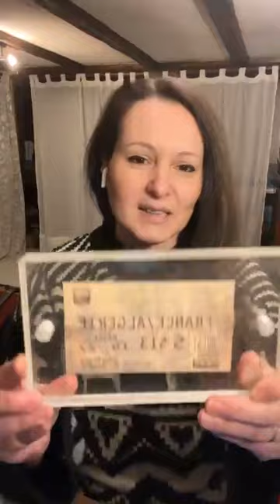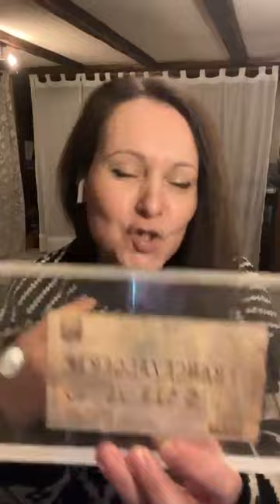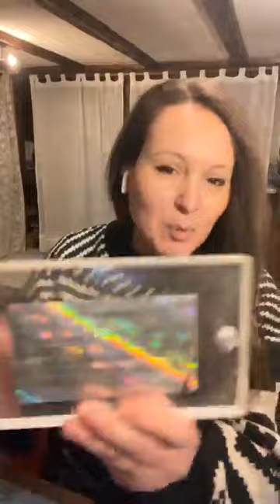Lien entre le match France/Algérie en 2001 et la polémique en Côte d'Ivoire - Live Facebook 18/01/24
Une polémique a fait le tour du monde alors que se joue la coupe de la CAN en Côte d'Ivoire! En effet, une influenceuse algérienne de bas étages a tenu des propos racistes et diffamatoires à l'encontre du pays hôte de la CAN (coupe d'Afrique des Nations). Ces propos dignes d'une écervelée déjà connue sur les réseaux sociaux pour ses propos provocateurs et insultants, n'ont pas manqué d'indigner les ivoiriens et parfois même de créer un amalgame dangereux qui voudrait que tous les algériens soient racistes.
Nous tentons d'expliquer dans cette vidéo que cet acte isolé ne représente aucunement les algériens ni l'Algérie, en démontrant entre autre le rôle que cette influenceuse a joué en 2001 lors du match amical entre la France et l'Algérie au Stade de France et comment elle a été la première à envahir la pelouse et ainsi mettre fin à la rencontre, elle a été condamnée à 7 mois de prison avec sursis, à une forte amende ainsi qu'à l'interdiction de rentrer dans un stade pendant 3 ans.